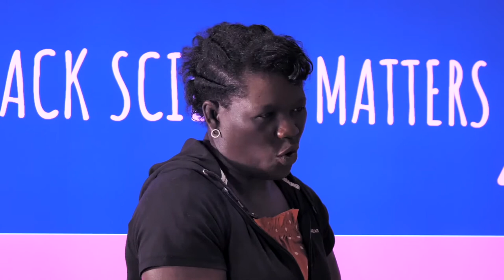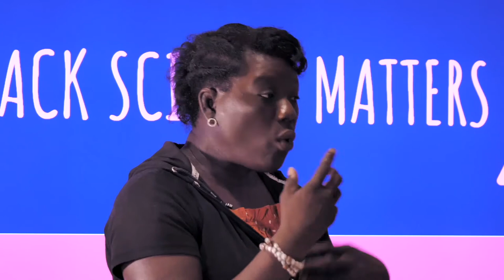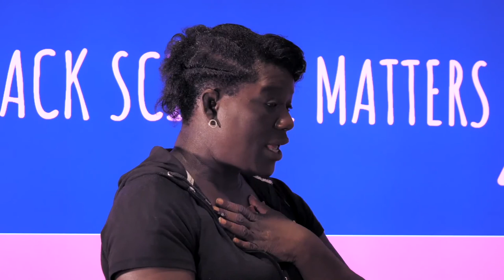Black Science Matters: Natural History Museum curator Miranda Lowe at Octopus HQ